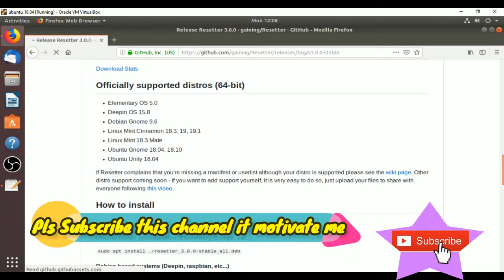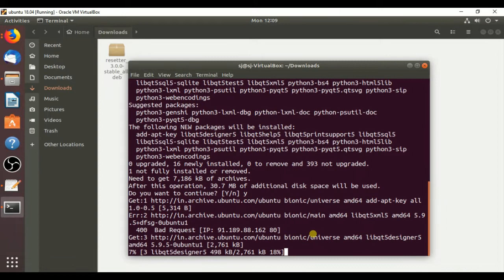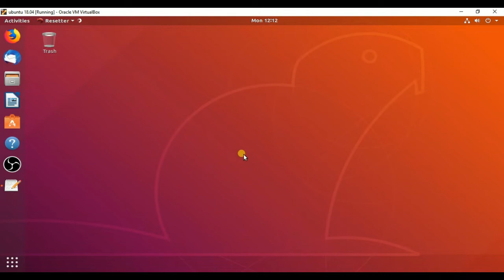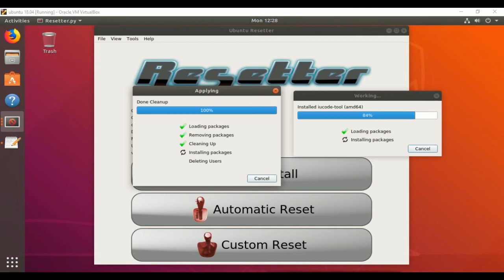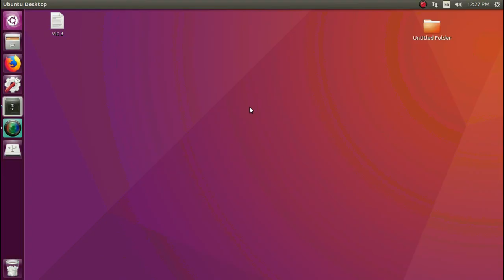How to factory reset Ubuntu 18.04. Resetter Installation - Factory Reset Your Ubuntu/Debian-Based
How to factory reset Ubuntu 18.04.
How To Reset Ubuntu To Default Settings.
Resetter - Easy Way Reset Ubuntu and Derivative to Default Setting.